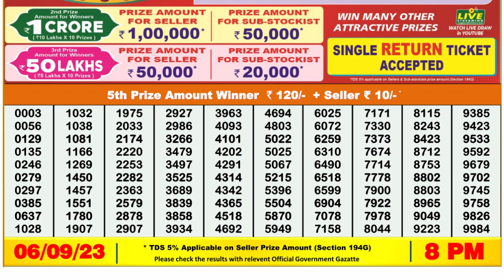🔴 Lottery Sambad Live 08:00pm 06/09/2023 Evening Nagaland State Dear Lottery Result Pdf Download